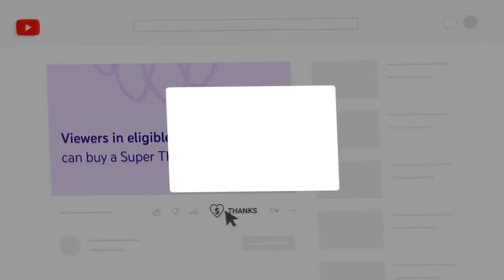Barbaro 'El Urbano' Vargas - La Mente [VIDEO REACCIÓN]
El rap cubano de mediados de los dos mil fue una época de efervescencia y creatividad en la escena musical de la isla. Durante este período, surgieron varios artistas que dejaron una huella significativa en el género, y uno de ellos fue Bárbaro el Urbano Vargas.

Bárbaro el Urbano Vargas es un rapero cubano que se destacó por su estilo único y su habilidad para transmitir mensajes sociales y políticos a través de sus letras. Con una lírica cruda y directa, Vargas abordaba temas como la desigualdad, la injusticia y la realidad cotidiana de la vida en Cuba.

Su música se caracterizaba por ritmos contundentes y letras que reflejaban la lucha y la resistencia de la juventud cubana. Vargas utilizaba el rap como una herramienta para expresar sus opiniones y denunciar las problemáticas sociales que afectaban a su país.

El rap cubano de mediados de los dos mil se caracterizaba por su autenticidad y su conexión con la realidad de la juventud cubana. Los artistas de esta época utilizaban el género como una forma de expresión y protesta, buscando generar conciencia y promover el cambio social.

Aunque Bárbaro el Urbano Vargas no alcanzó la misma fama que otros artistas del género, su contribución al rap cubano fue significativa. Su música resonó con muchos jóvenes que se identificaban con sus letras y encontraban en su música una forma de escape y empoderamiento.

En resumen, el rap cubano de mediados de los dos mil fue un movimiento artístico y cultural importante en la isla, y Bárbaro el Urbano Vargas fue uno de los representantes destacados de esta época. Su música y su mensaje continúan siendo relevantes y su legado perdura en la escena musical cubana.